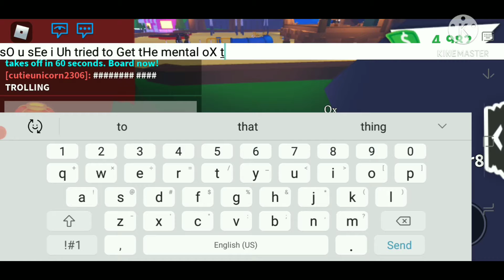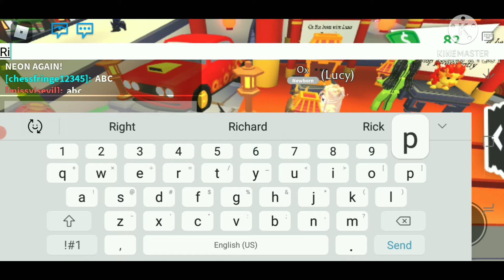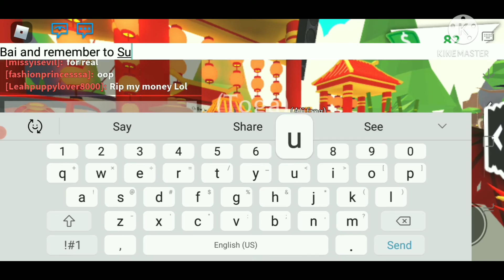Trying to get the Mental Ox